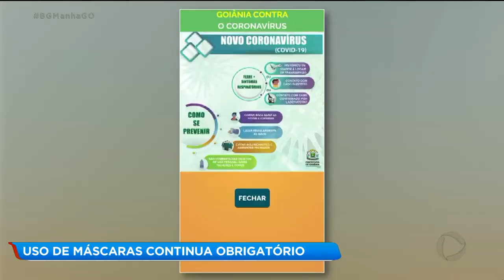USO DE MÁSCARAS CONTINUA OBRIGATÓRIO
Mesmo depois da flexibilização, o uso de máscaras faciais continua sendo obrigatório aqui em Goiânia. E o valor é pesado: 627 reais para quem insistir em não usar a proteção individual.